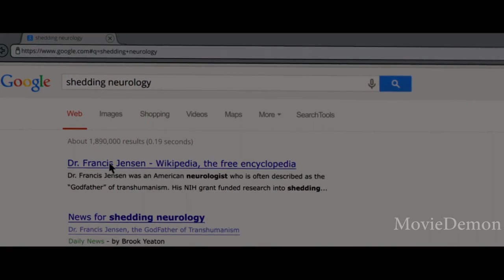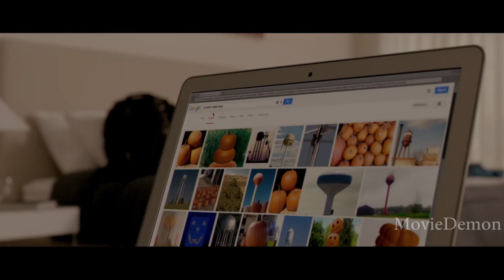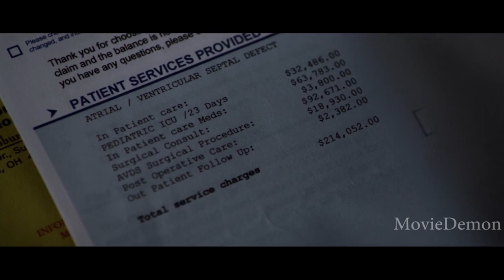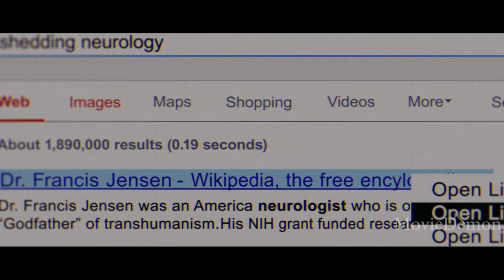Rich old man transfers his mind to a young body | Movie Story Recaps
A scientist transfers the mind of a terminally ill billionaire into an artificially-grown body, but the result is not quite what he expected.

Movie: Self/less